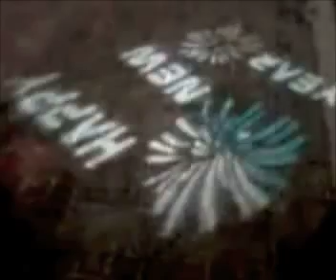Thursday, January 1 2009!!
The first SevenAwsomeNerds video!  Woot!  It has begun!  Happy New Year's, everyone!

Thursday = Elayna or Laynee  (whichever)